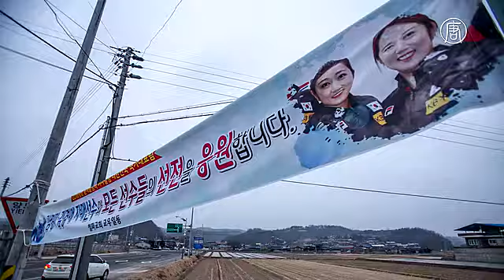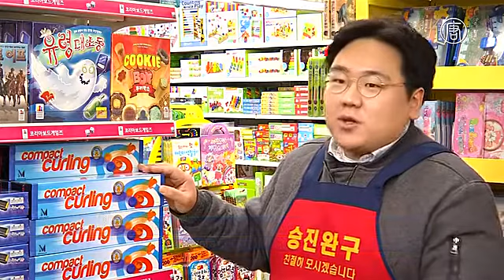Кёрлинг – новый южнокорейский тренд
Южнокорейские кёрлингистки, завоевавшие на Олимпиаде серебро, стали национальной гордостью и спровоцировали повальное увлечение этим видом спорта. Теперь в стране делают игрушки для настольного кёрлинга и снимают смешные видео.